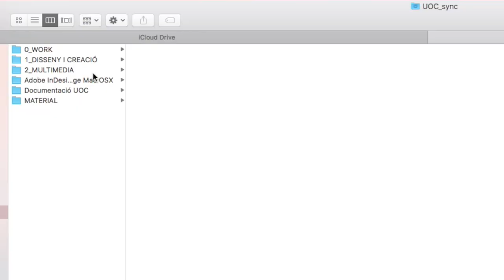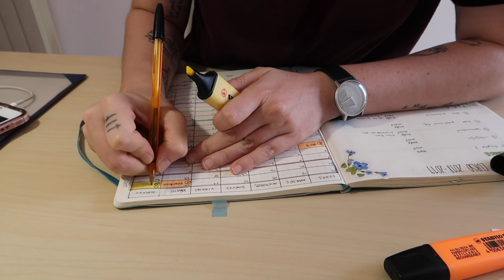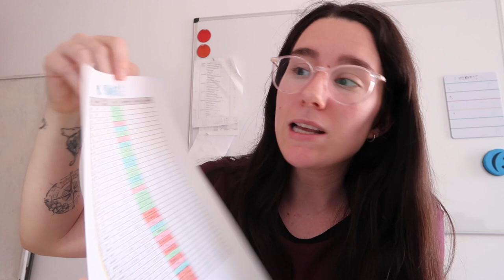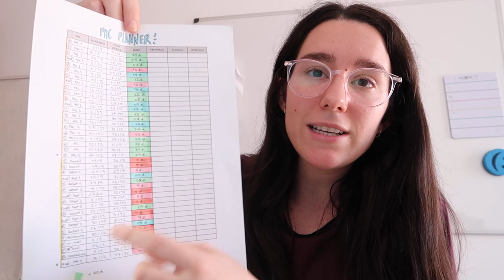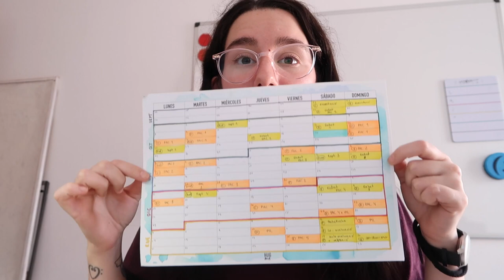Organizando el nuevo semestre · STUDY VLOG | Christine Hug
Hola! En el vídeo de hoy comienzan los study vlogs de este semestre! Iré grabando un poquito cada día (o lo intentaré) para ir haciendo vídeos semanales sobre cómo me va la uni, espero que os guste la idea!

·Editado con Final Cut Pro X
·Grabado con: